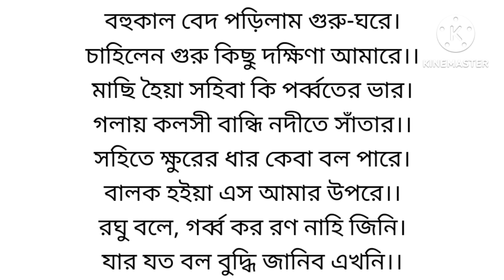রামায়ণ পাঠ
রামায়ণ পাঠ পর্ব ১৫